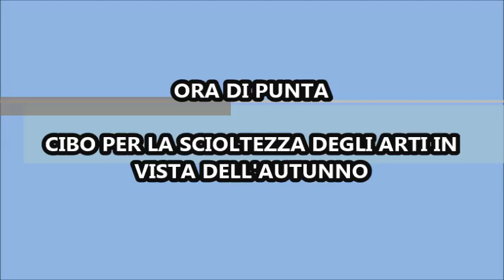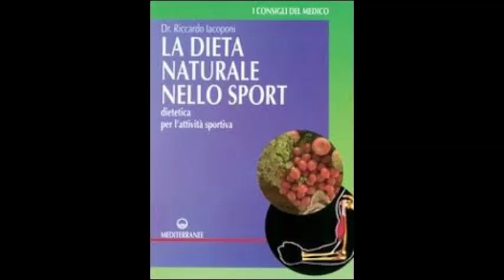Cibo corretto per affrontare l'arrivo dell'autunno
Cibo corretto per affrontare l'arrivo dell'autunno, ne abbiamo parlato con la nostra Rosanna Mellone